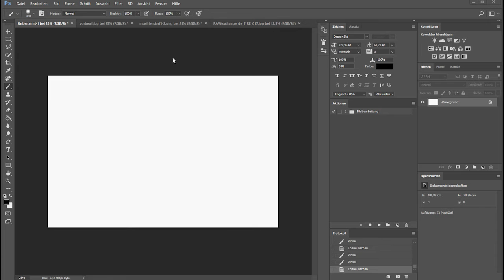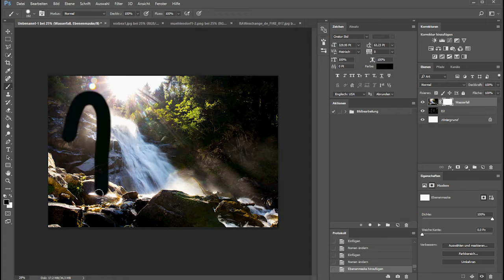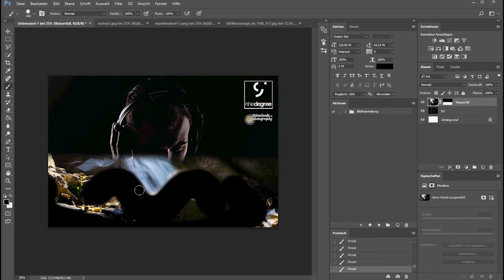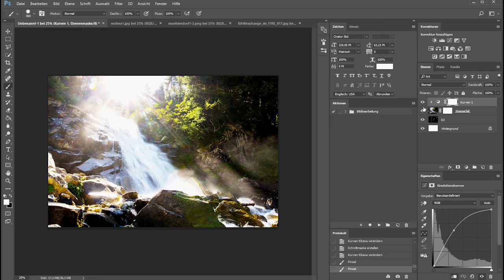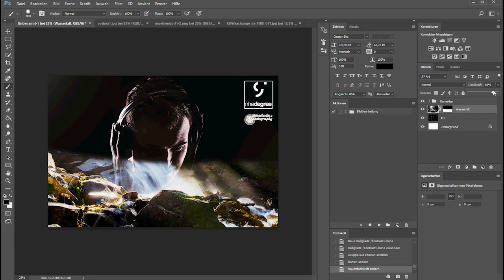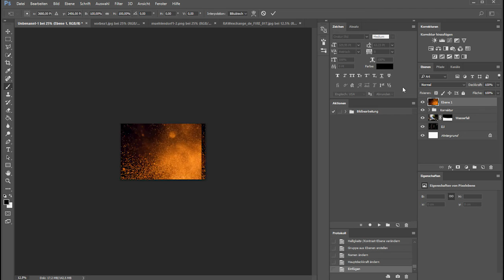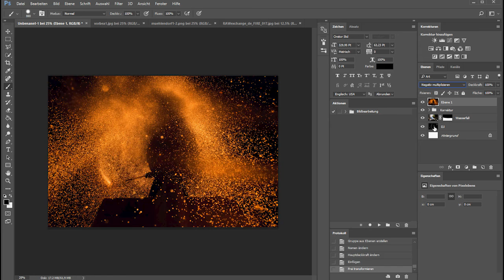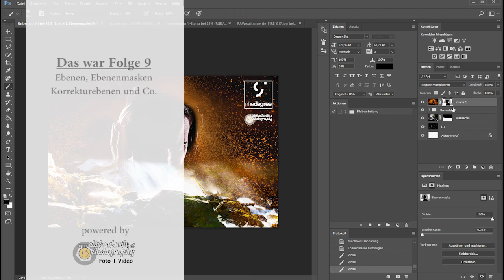Wie funktionieren Ebenen und Masken? - Grundlagen Bildbearbeitung (Folge 9)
Du bist neu in der Bildbearbeitung bzw. in Photoshop? Dieses Video ist für Dich als Photoshop Neuling eine gute Hilfe, Ebenen, Ebenenmasken, Korrekturebenen und Füllmethoden kennen und verstehen zu lernen!